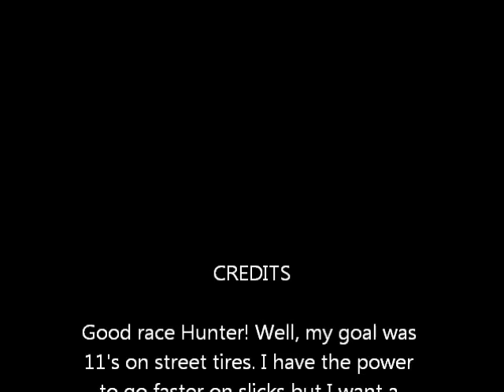2013 races 500 hp 18 psi 3000gt VR4 Street tires 5 speed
Did some racing at the track, My goal is 11's on street tires which is proving to be difficult as I cannot use the power I have off the launch without massive wheel spin. I am so close it hurts.
First race was a 12.5@118 and the second was a 12.03@120.4. My last run I broke an axle just off launch when the 75 nitrous activated. I guess 500 awhp and 75 shot kills axles!

Delfosse Tech Auto Repair and Towing of Oshkosh
3011 Jackson st.